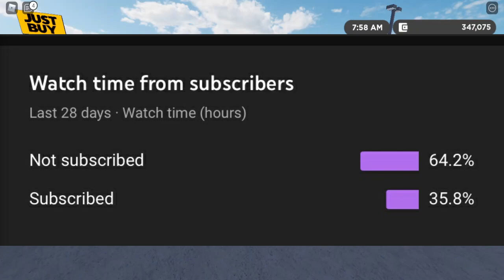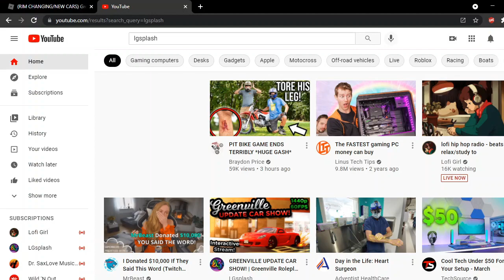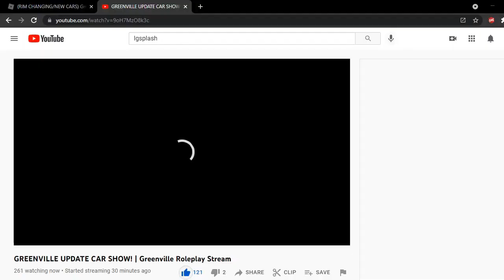Racing With Popped Tires!?!? WITH THE OWNER OF GREENVILLE!?!? (Roblox Weekly Car Club- Greenville)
(Both links work)

The hangout server had some problems with it so due to that we will have a new one up for you all very soon.